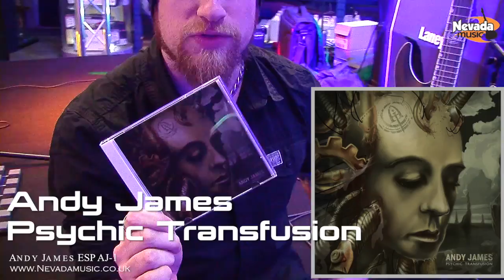Andy James 'What Lies Beneath' live | PMTVUK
Andy James's amazing  performance of 'What Lies Beneath' from his self titled album, live at the ESP AJ-1 clinic at Nevada Music UK. Many thanks to Andy for an amazing clinic and some amazing guitar playing and thoughts.

The ESP LTD Andy James AJ-1 Signature Electric Guitar puts all the sustain and punch of this renownedl guitarist within reach. This signature AJ-1 guitar, by the man behind the great guitar work of Sacred Mother Tongue, has features that favours the modern heavy metal genre. It starts with neck-thru construction that combines a Maple neck and a Mahogany body for outstanding sustain and continues with a thin U-shaped neck contour, Rosewood fretboard and 24 extra-jumbo frets.

Sound comes courtesy of 2 x Active EMG pickups with cool-looking brushed steel covers, you'll find and EMG 57 humbucker at the bridge accompanied by an EMG 66 in the neck position, both of which are powerful and versatile enough to require just a single Master Volume and 3-way Toggle to emulate your perfect metal sound. Hardware includes LTD locking machine heads and a string-thru-body tune-o-matic bridge to keep intonation tight and to optimise resonance and sustain.

The ESP LTD AJ-1 is a stunning rock/metal guitar and looks jaw-droppongly awesome in the flesh - so to speak - So make sure you put it on your list to try the next time you wander by the PMT Portsmouth